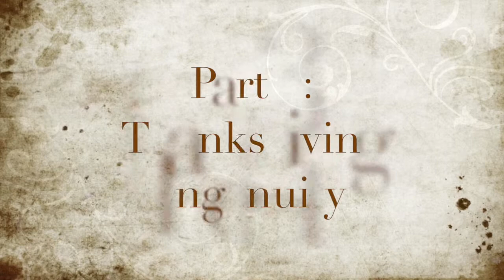Inniskilin 1997 Select Late Harvest Vidal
We had to work to get this wine but it was WORTHIT
After a broken dry cork, a try at a brick wall - we ended up pushing the cork all the way down and "double filtering" our wine through a coffee filter and mesh sieve.

And MAGIC - it was our favourite!